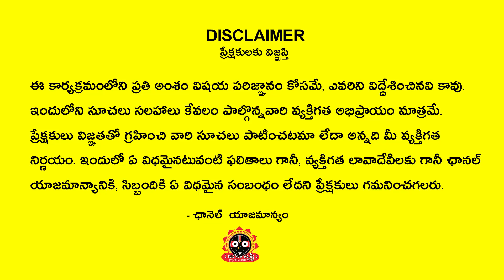మకర, కుంభ రాశి వారికి ఏరాశి వారితో వివాహం చేయాలి జాతక పొంతన, గుణ విశ్లేషణ